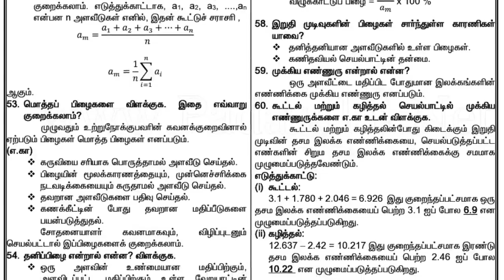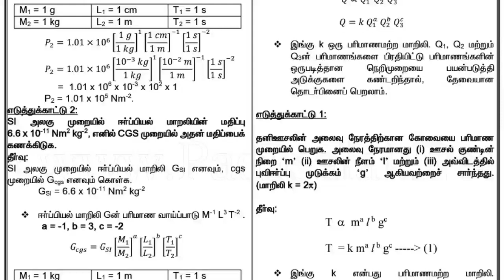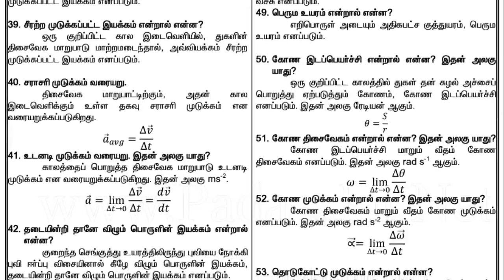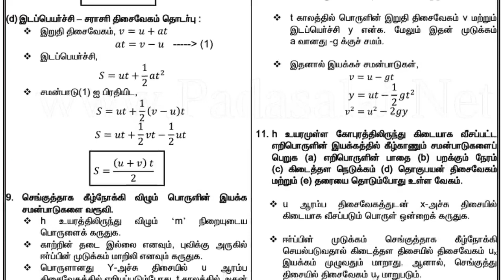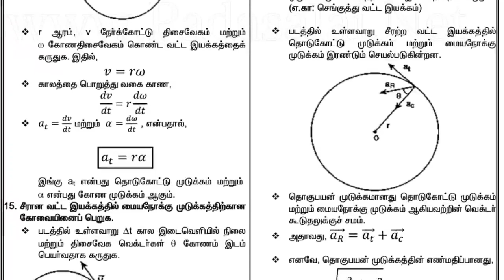Physics Tamil medium important short notes || Ln 1,2 || STD 12 Physics